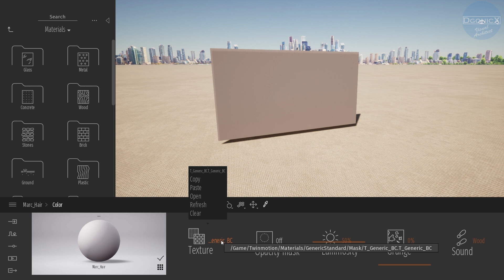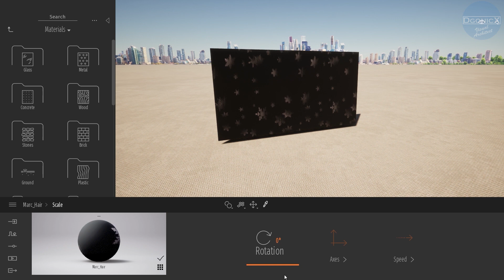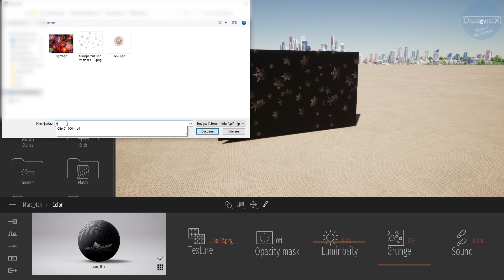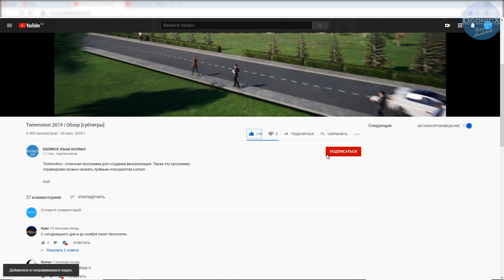Twinmotion: Видеотекстура (со звуком) [субтитры]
Twinmotion - отличная программа для создания визуализации. Разработанная в компании Abvent, а в 2019м перешедшая под крыло Epic Games, Twinmotion может похвастаться мощной начинкой в виде Unreal Engine 4.

Добавить работающий телевизор в квартиру или анимационную рекламу в рекламный щит на улице - всё это, да ещё и со звуком, можно добавить в проект с помощью видеотекстуры. И обо всём поподробнее!

При создании ролика использовалась программа Twinmotion версии 2020.1. Представленные новые возможности частично доступны в предыдущих версиях.

* Понравилось видео?
* Остались вопросы?

[Новинка]